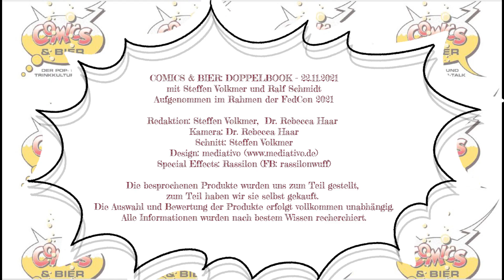COMICS & BIER - DOPPELBOOK 70: Über BATMAN & ETERNALS palavert, SUDDEN DEATH & HEY JOE konsumiert!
COMICS & BIER - DOPPELBOOK 70: Auf der FEDCON über BATMAN & ETERNALS palavert, dabei SUDDEN DEATH & HEY JOE konsumiert!

Im Oktober gab es nach langer Corona-Pause wieder mal eine STAR TREK-Convention, FEDCON in Bonn. Dort hat STEFFEN VOLKMER wieder einmal moderiert und auch noch die Zeit gefunden, sich mit RALF SCHMIDT, einem der Organisatoren der DOCTOR WHO-Convention TIME LASH auf ein DOPPELBOOK zu treffen.

Die beiden parlierten über Cons im Allgemeinen und Besonderen, Nerdtum, MARVELs ETERNALS (Panini die damals noch nicht im Kino waren (nun sind sie ja fast wieder draußen) und die dazugehörigen Comics, und über BATMAN - THE WORLD

Dazu gab es ein SIMPSONSesk angehauchtes Bier von SUDDEN DEATH und mal wieder was von HEY JOE

Was die beiden nicht gemacht haben, war über STAR TREK- und DOCTOR WHO-Comics zu reden, obwohl sie auf eine STAR TREK-Convention saßen und beide ja DOCTOR WHO-Fans sind. Aber dazu hat die Zeit einfach nicht gereicht. Aber es gibt natürlich Comics zu beiden Themen und hier könnt ihr euch kundig machen:

Live long and in time and space!

DOPPELBOOK ist eine COMICS & BIER-Produktion
Redaktion: Steffen Volkmer, Dr. Rebecca Haar
Kamera: Dr. Rebecca Haar
Schnitt: Steffen Volkmer

Corona-Info: Beim DOPPELBOOK-Dreh und den Live-Shows ist 2G die Vorgabe.